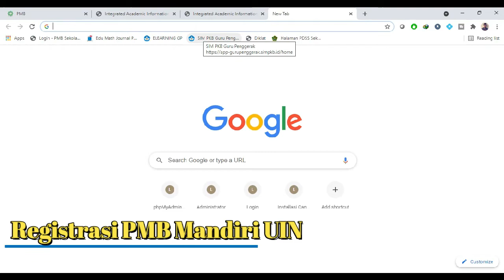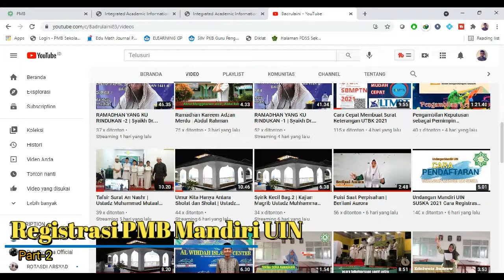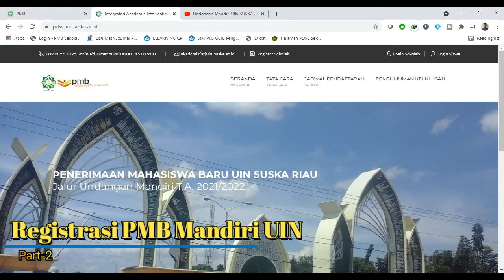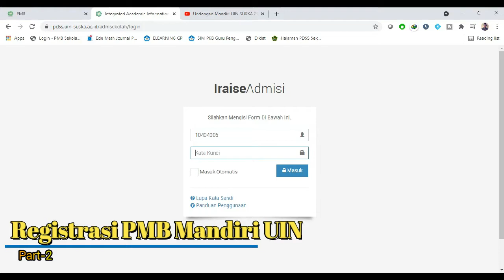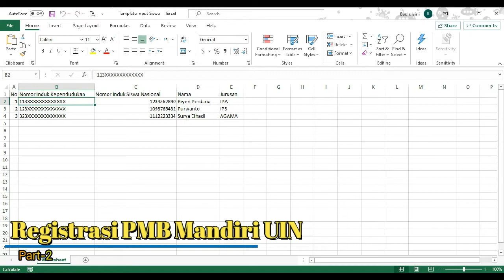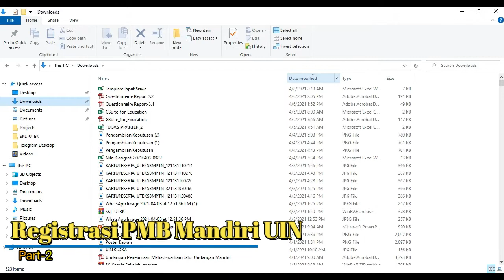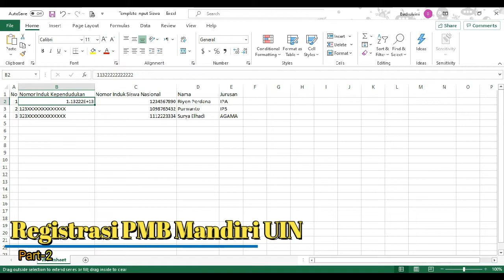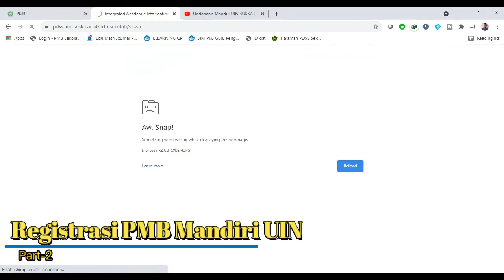Cara Registrasi Undangan Mandiri UIN 2021 || Part2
Dukung Terus Channel badrulaini | Jika ada manfaat dari Youtube maka akan di sisihkan untuk keperluan Sosial | Operasional Masjid| Anak Yatim | dll | أمين

Office:
SMA Babussalam Pekanbaru
Home Base:
Al Wihdah Islamic Center